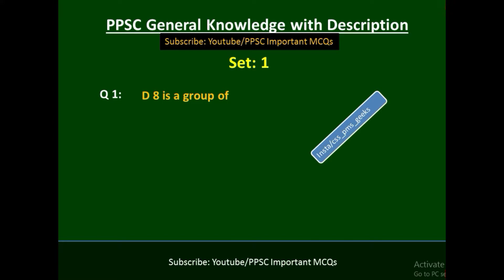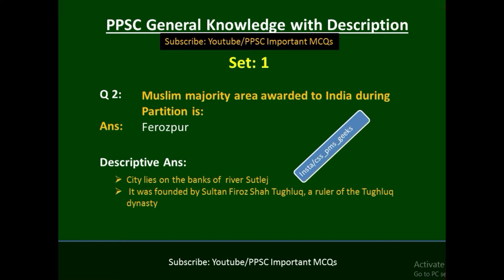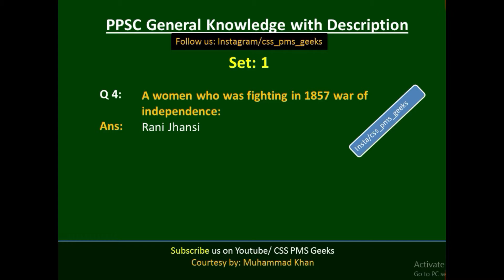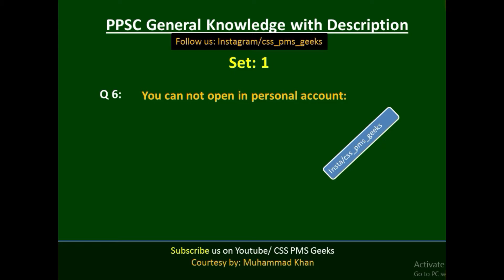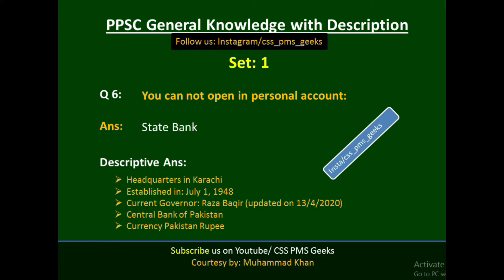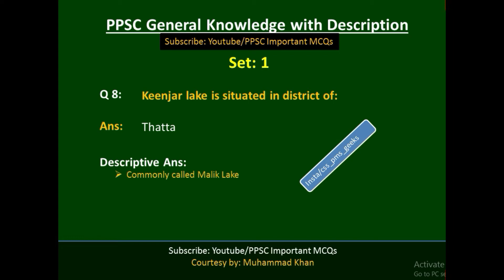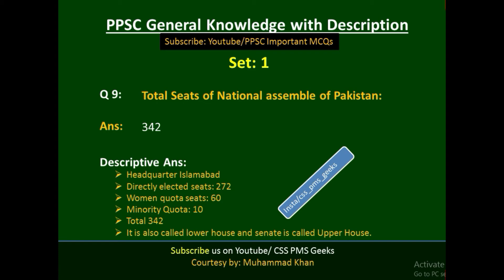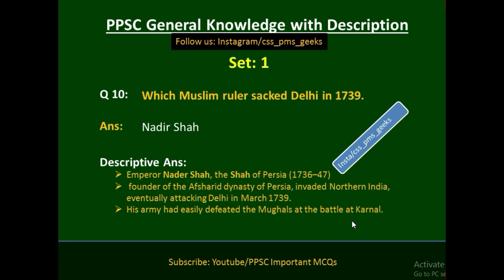PPSC Important General Knowledge MCQs Part 1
ppsc important general knowledge mcqs, ppsc mcqs, ppsc gk
ppsc best general knowledge mcqs, ppsc 10 important mcqs part 1